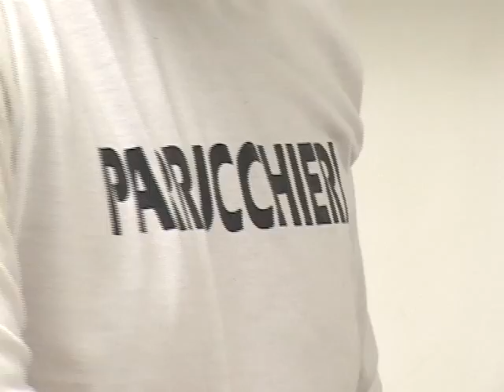PROGRAMA PARRUCCHERI NA TV